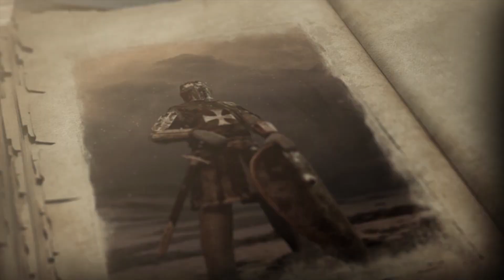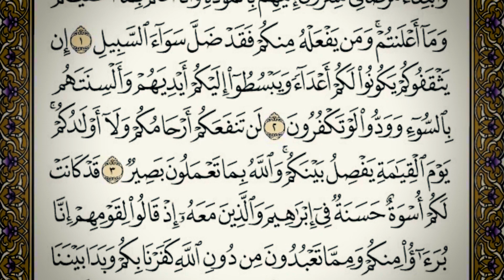هل تعلم من هو الصحابي الذي أتهم بخيانة رسول الله ؟ - قصة عالماشي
لأشتراك في عضوية القناة و للاستفادة من جميع المزايا

ع_الماشي قصة عالماشي و عالماشي , ع الماشي و قصص دينية بالعامية و قصص تاريخية